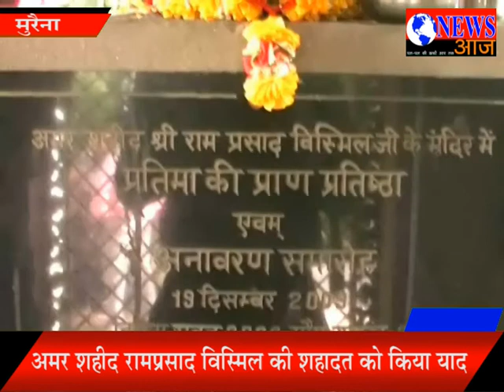अमर शहीद रामप्रसाद विस्मिल की शहादत को किया याद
कारोरी कांड में शहीद विस्मिल को साथियों के साथ दी गई थी फांसी